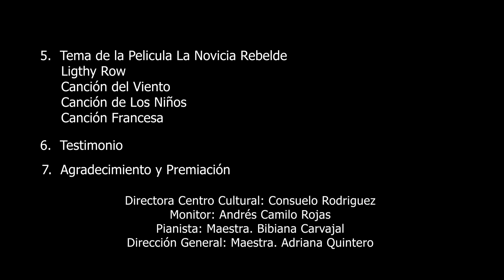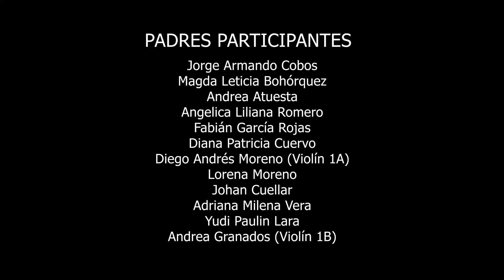PRIMER CONCIERTO ESCUELA DE MÚSICA OLAYISTA 11 DE JUNIO DE 2022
En este concierto se muestra una primera etapa de un proyecto realizado en el Colegio Enrique Olaya Herrera  IED, al comienzo de este año. dando inicio al proceso Suzuki. dentro de la Institución.